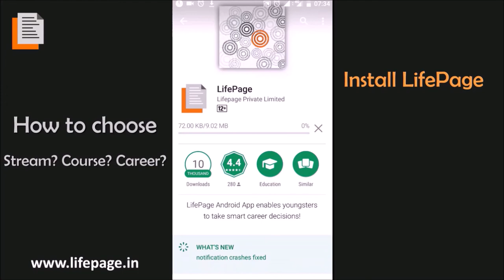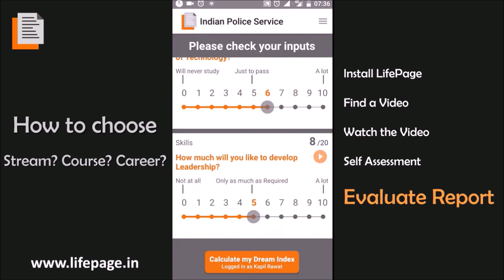Career in Entrepreneurship by Preeti Badhwar (Founder in Classic Continental)